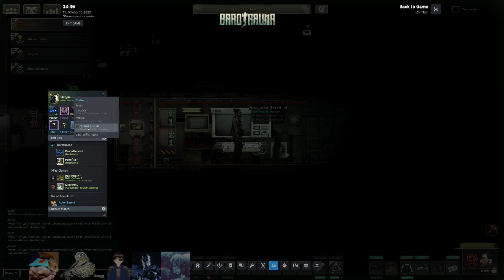Group Quest: Barotrauma with Beany, Veth and Skynet #1